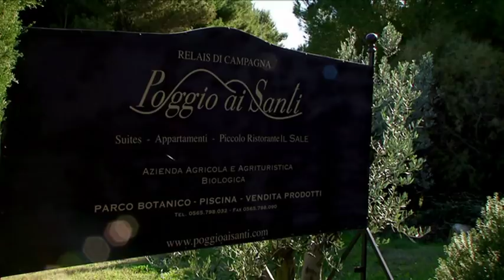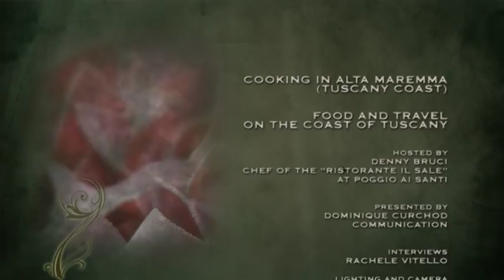Cooking In Tuscany - Episode 1 - La Ribollita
1st Episode of the new TV Serie "Cooking in Tuscany", Food and travel on the coast of Tuscany. Extracted from the first season of 12 x 13min. shows.
Filmed in Poogio Ai Santi, San Vincenzo (Italy)